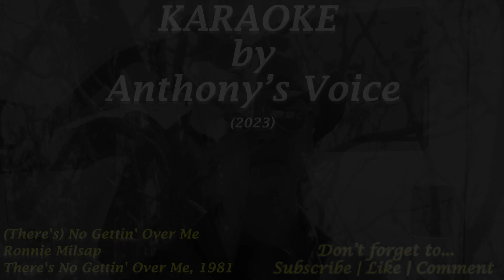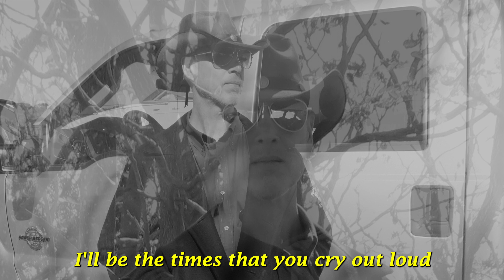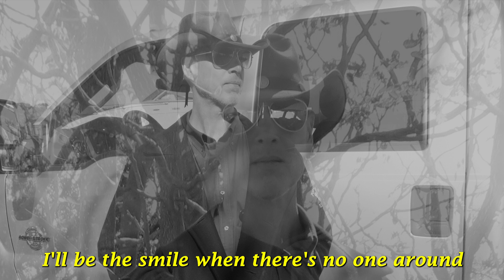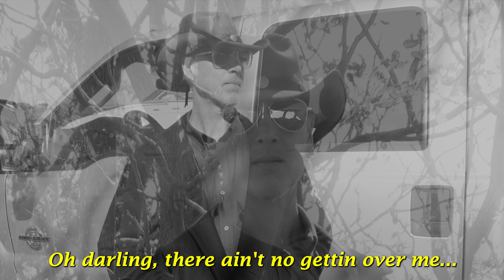(There's) No Gettin' Over Me by Ronnie Milsap. Karaoke by Anthony's Voice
"(There's) No Gettin' Over Me" is a song written by Walt Aldridge and Tom Brasfield, and recorded by American country music singer Ronnie Milsap. It was released in June 1981 as the first single from the album There's No Gettin' Over Me. Known by many fans by its less grammatically correct title "There Ain't No Gettin' Over Me" — the song's official title appears nowhere in the lyrics — the song became one of Milsap's biggest country hits and his only top 10 pop hit during his recording career.

Thom Jurek of Allmusic wrote that "(There's) No Gettin' Over Me" — and the album from which it came — was "indicative of the times and the artists making hit records at the same time." Milsap's "urban country" style, as Jurek put it, was evident in the song, given its "sweet alto saxophone solo" and "chorus that reflects James Taylor's late-'70s attempts at crooning early rock."

A cover version was recorded by Heartland on their 2006 album I Loved Her First.

In 2018, Milsap rerecorded the song with Kacey Musgraves, which appeared on his 2019 album Ronnie Milsap: The Duets.

His 18th No. 1 hit on the Billboard Hot Country Singles chart in August 1981, "(There's) No Gettin' Over Me" marked the apex of Milsap's popularity as a crossover artist, reaching No. 5 for 5 weeks on the Billboard Hot 100 chart and number two Hot Adult Contemporary Singles.

A video was also produced of the song, and it has aired on The Nashville Network, CMT and GAC.